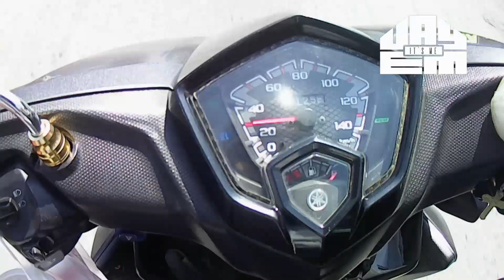BUHAY ONLINE SELLER WITH TIPS AND TRICKS | CHILL RIDE || It's Me Jay-Em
WHAZZAP MGA BUTIKI TULOY ANG KULITAN SA SOCIAL MEDIA KO